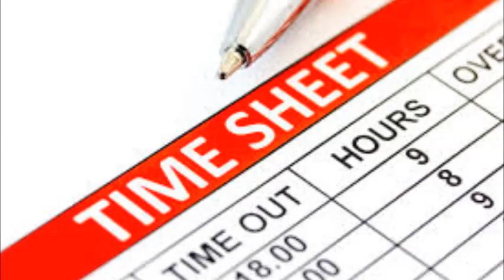DJ Sir Rockinghood Presents: Overtime Mix Pt. 1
AT this point in my life I didn't expect 80 hour weeks for doing my real job.    Well if this is how things are going to be I don't mind dropping a mix when I can.

No Playlists Provided.. If you need a track info contact me at .. New info will be on a new Southern Soul Internet radio show very soon, stay tune for more info!